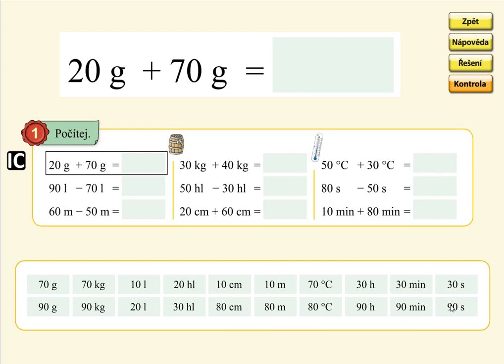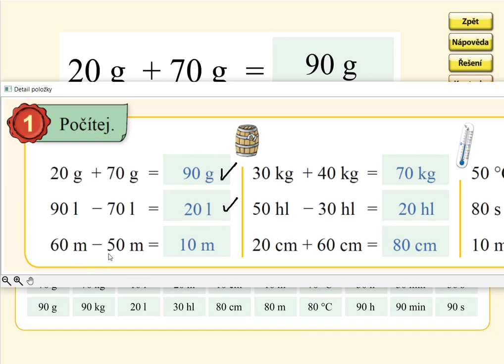Pamětné počítání do 100, MATÝSKOVA MATEMATIKA 5. DÍL - POČÍTÁNÍ DO STA, str. 15, cv.1